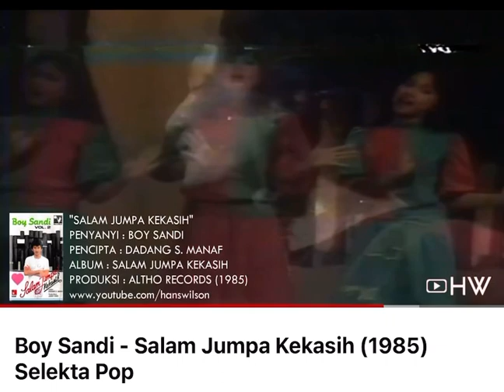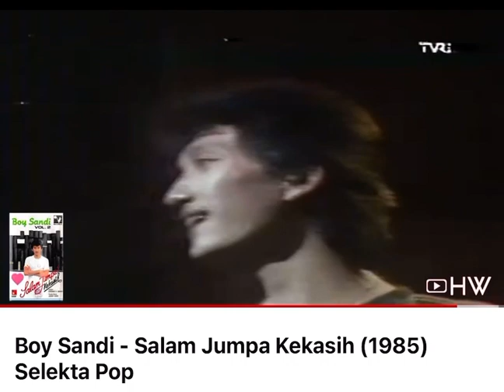Boy sandi_salam jumpa kekasih